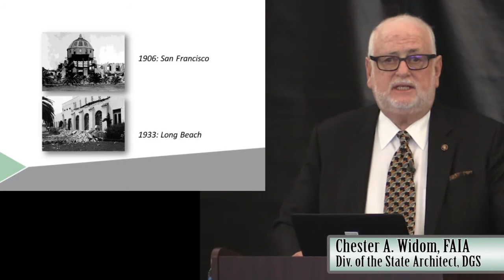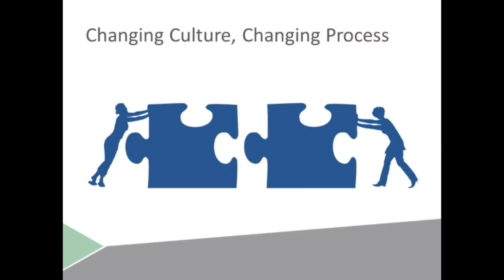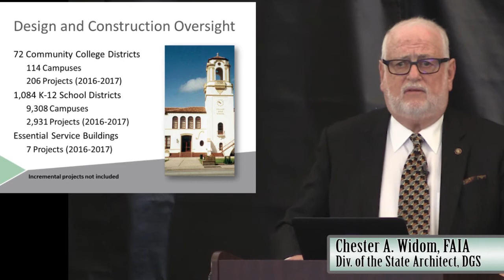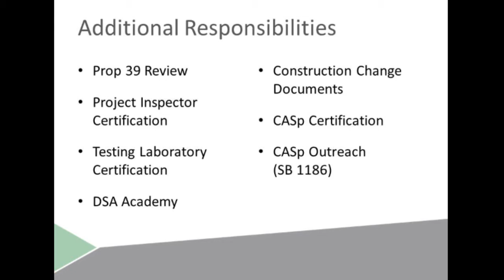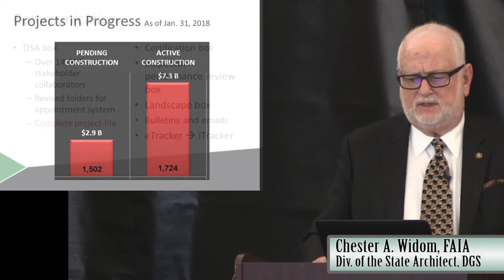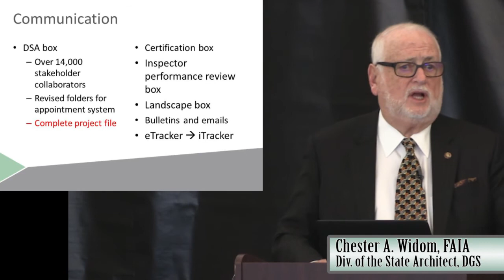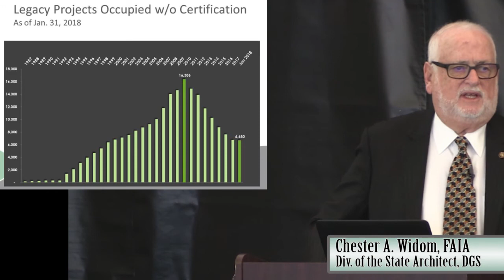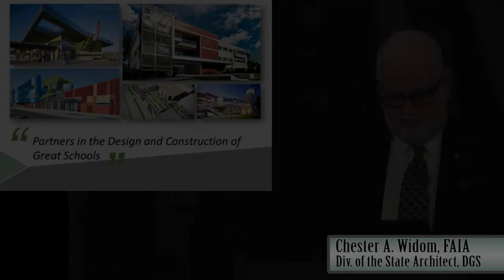DSA2020 Opening Chet Widom 3 6 18